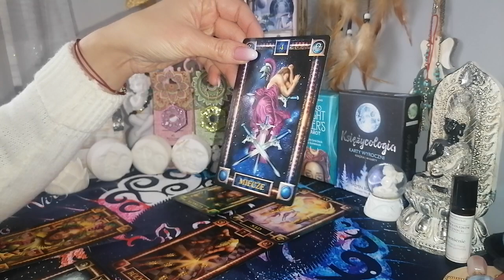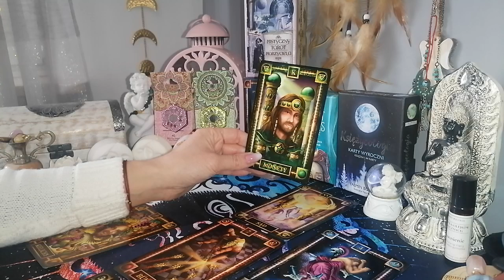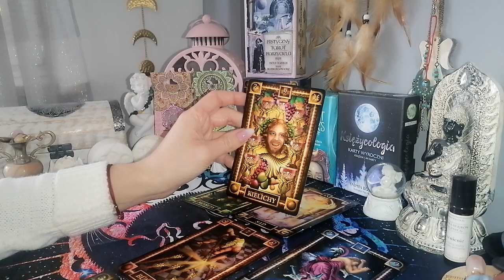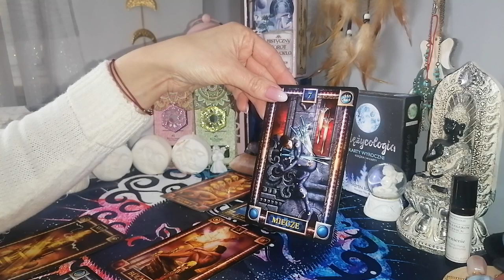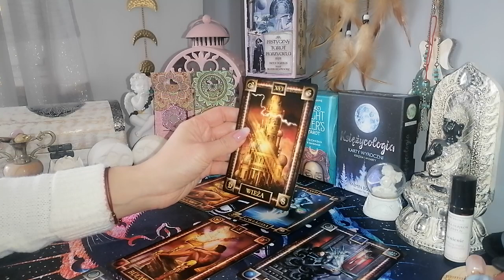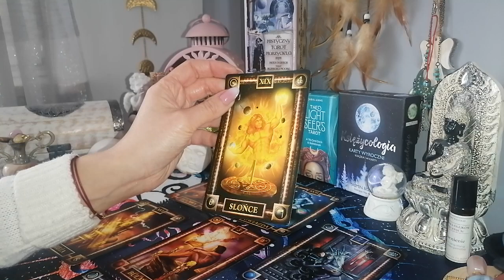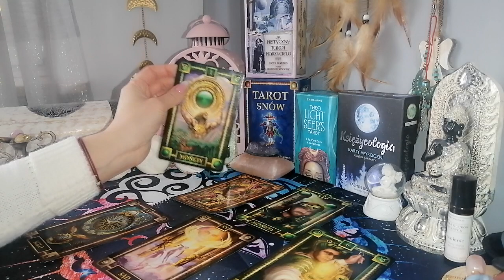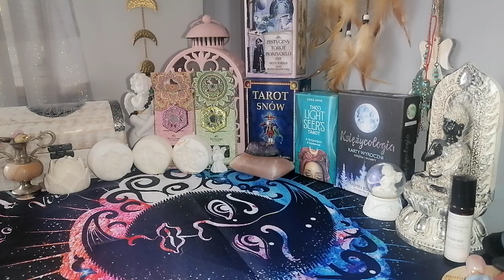czytanie tygodniowe 10-16 kwietnia 2023 trygon powietrza bliźnięta ♊wagi ♎wodniki ♒